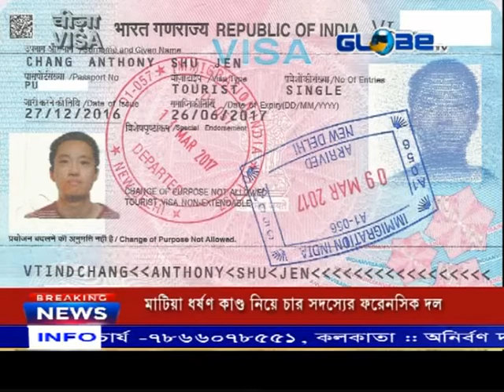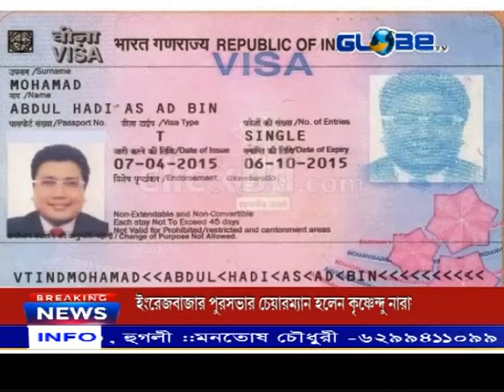বাংলাদেশে যাত্রী স্বাচ্ছন্দ্য,সড়ক পথে ট্যুরিস্ট ভিসায় ভারত ঢুকতে পারবে যাত্রী